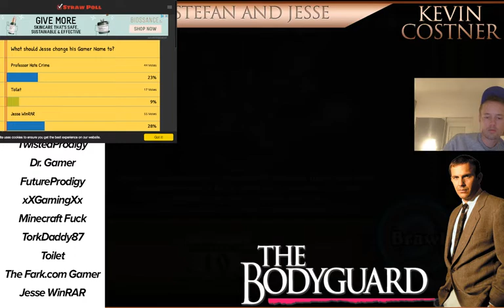It's TorkingSaturday! [v210954284]